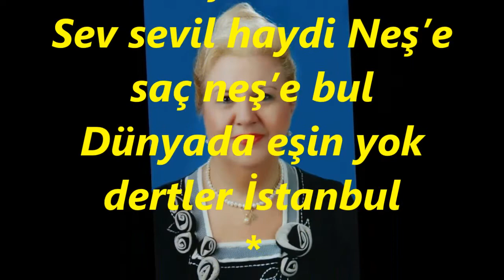Serap MUTLU AKBULUT-Yaşayanın Olmalıdır Emeli (İSTANBUL ŞARKISI)(SULTAN-İ YEGÂH)R.G.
SOLİST:
*SERAP MUTLU AKBULUT*
VİDEOYU YAPAN
*RECEP GAYRETLİ*
GÜFTE:  RÂKIM ZİYÂOĞLU
BESTE:  BERTAN ÜSKÜDARLI
USUL:  NİM SOFYAN
MAKAM:   SULTAN-I YEGÂH
İSTANBUL ŞARKISI
Yaşayanın Olmalıdır Emeli
İstanbul’u görmeden ölmemeli
Avrupa Asya burda karşı karşı
Uluslar arası en güzel şarkı
Sev sevil haydi Neş’e saç neş’e bul
Dünyada eşin yok dertler İstanbul
Marmara Şen Boğaz ve Karadeniz
Bu üç kızla sevişmeye geliniz
Minareler kubbeler aşklarla saz
Asma köprüde bile işveyle naz
Avrupa güvercin tarihtir lâle
Her köşesinde dost düşman el ele
Yaşa yaşat başka elde ne kalır
Seni gören nasıl senden ayrılır